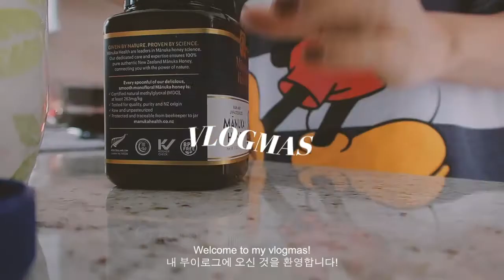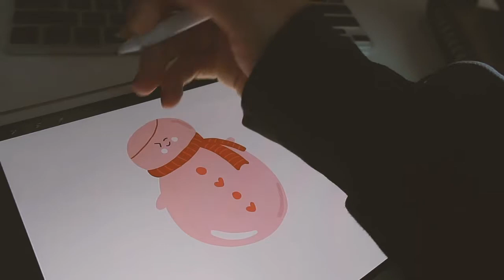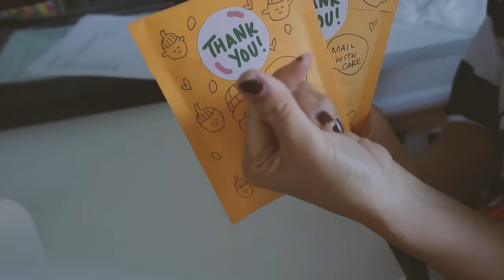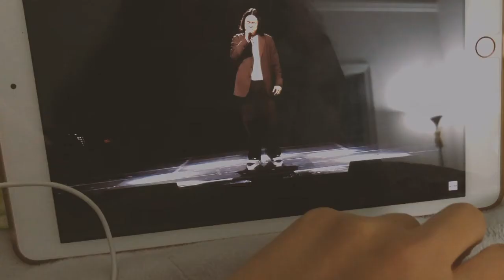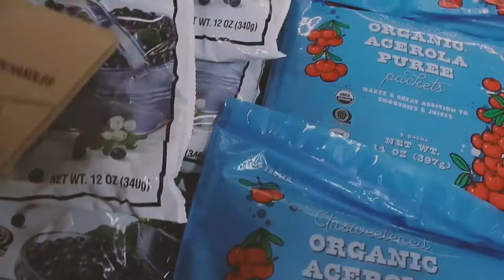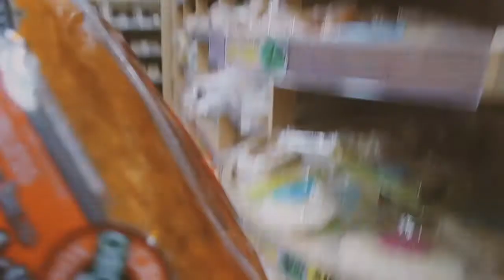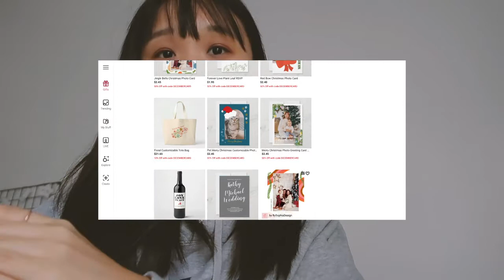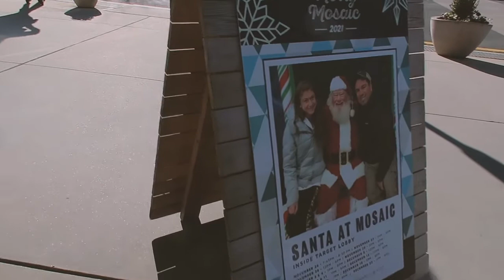Vlogmas | many thoughts about career, Opened Zazzle shop, cafe, illustration, sticker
Hello my friends, 안녕하세요!
It's that season again for some Vlogmas. I love this season! The coziness, gatherings and joy. But there are many thoughts in this season for me and good updates such as my new shop in Zazzle and good sales with my Etsy shop compare to other years. Hope you enjoy this vlog! Stay safe and warm!

F O L L O W | @na_sopie

C A F E |
Mom Pop Dolcezza Coffee
Mosaic District, Virginia

🔽 For use this music you must include the following information in your description 🔽